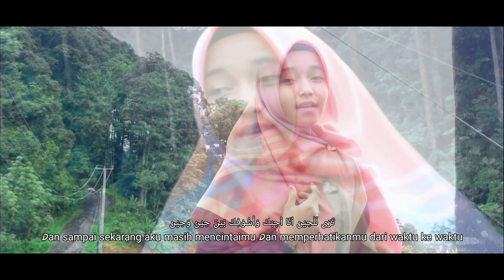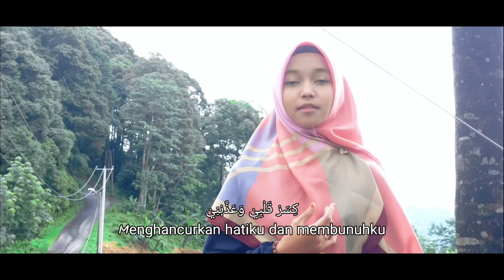Ahebbak - Cover by Indana Zulfa (Official Video)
Assalamualalaikum Wr. Wb

 Alhamdulillahirabbil 'Alamiin, Indana bisa mengcover lagu Ahebbak yang dipopulerkan oleh @khanifahkhani . Semua ini tentunya atas izin Allah SWT dan juga dukungan dari semua pihak yang ikut terlibat dalam pembuatan video music ini.

Lokasi :
Leuweung (Hutan) Adat (Maranti) Kesepuhan Karang Ds. Jagaraksa Kec. Muncang Kab. Lebak. BANTEN